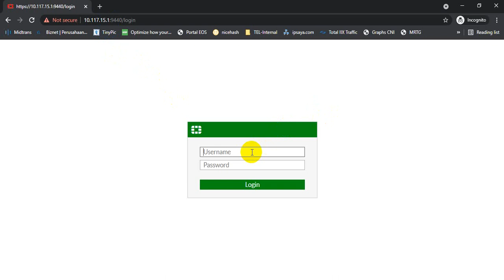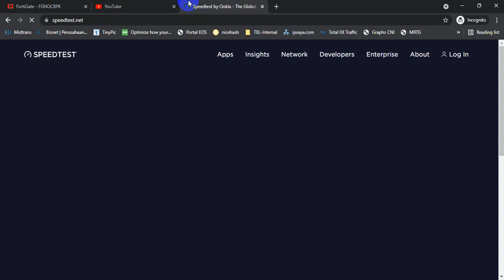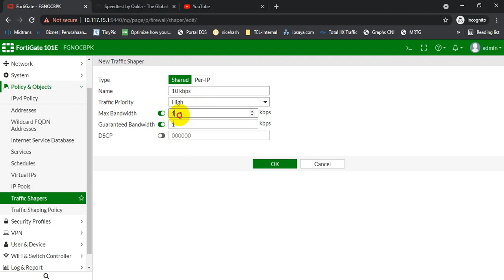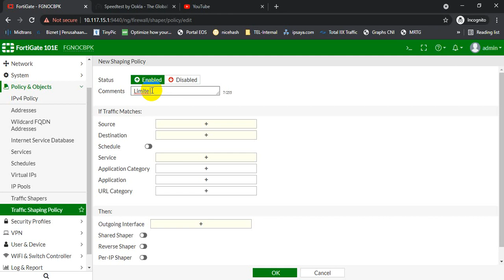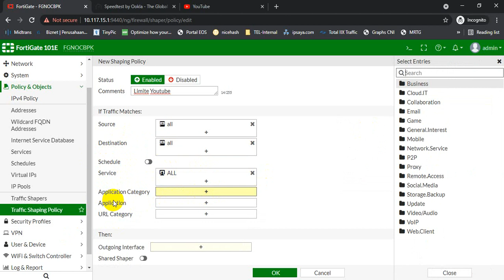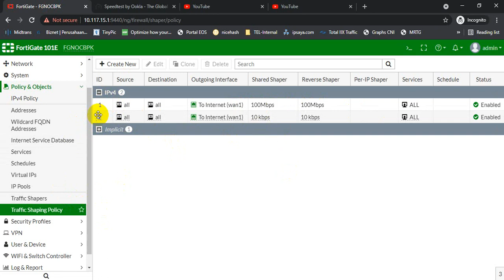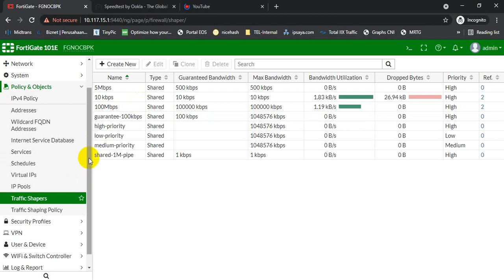Cara Limit Bandwidth Web Tertentu Pada Fortinet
Video kali ini bagaimana cara membatasi web tertentu pada firewall fortinet fortigate, contoh kasus di video kali ini web youtube yang di batasi. Jika ada pertanyaan bisa komen ya